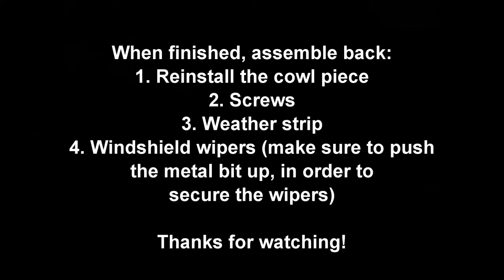How to clean the 97 Wrangler TJ Cowl - Water leak in the floorboard issue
Compiled from pictures with comments added. It's easy to hit pause or find the exact step you need.

Mine was even worse clogged up than the other movies I could find online, nothing was getting through as the mud had solidified in the drain.